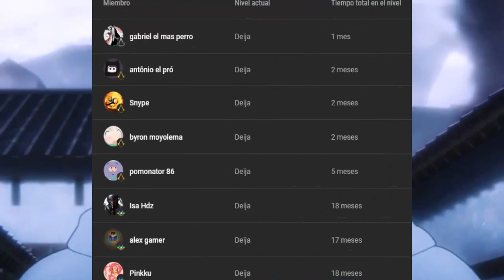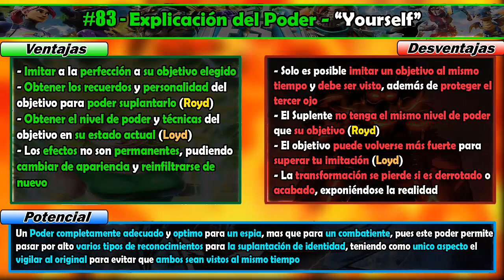El PODER de ROYD LLOID/LOYD LLOID! (THE YOURSELF) - "Explicado" | POWERPEDIA (Bleach) #83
- Este es un Video PowerPedia -

 [PowerPedia - Episodio 83]
Anime/Manga: Bleach Thousand-Year Blood War
Personaje: "Sternritter" Royd Lloid/Loyd Lloid
Poder: The Yourself (El tu mismo)

Secciones del Canal:
- 🟡Sección Explicado (Miyabi): Videos destinados a Explicar un concepto o suceso
- 🟢Sección PowerPedia (Asuka): Videos enfocados a los Poderes, Habilidades o un Personaje
- 🔴Sección ShipFactory (Homura): Videos orientados a los Shippeos o relaciones
- 🔵Sección CoreGamer (Yumi): Videos resubidos de los Streamings
- ⚫Sección CreepyShow (Fubuki): Videos planteados a la investigación del ámbito del terror
- 🟠Sección Análisis (Fuuma): Videos completos y matizados en el análisis de manga o anime
- 🟣Sección Reseña (Rin/Suzune): Videos narrativos dedicados a las reseñas